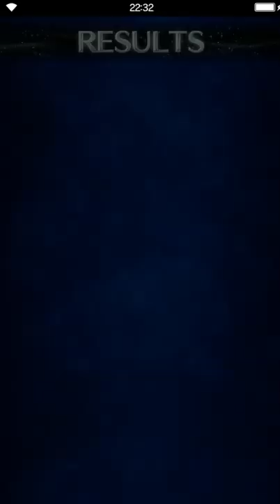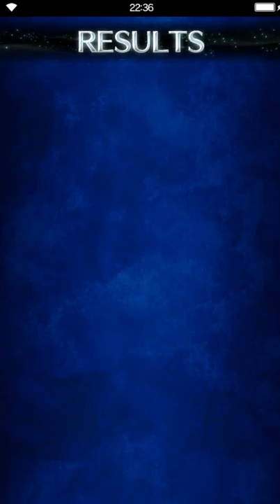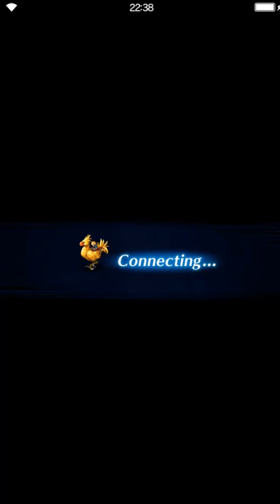Final Fantasy: Brave Exvius - S02 07 Operations 10 Petra - rescue Yashka, to Palte